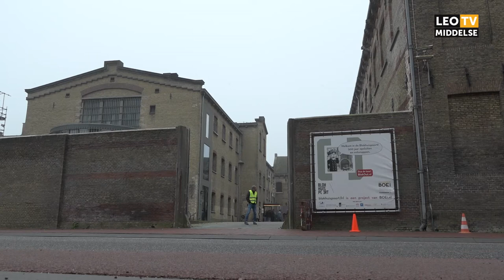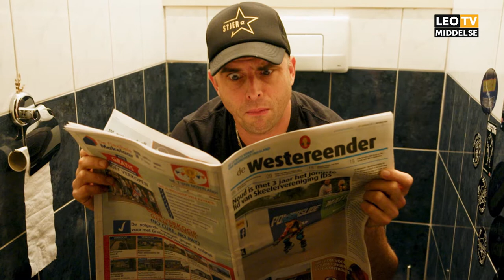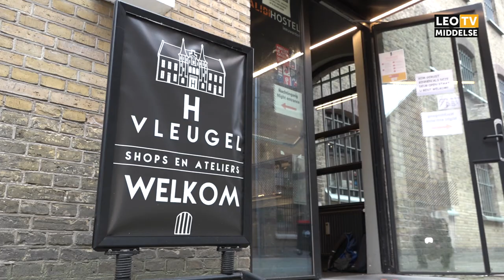Blokhuispoort op de kop door Hûnekop film 'Stjer'.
Anneke Douma, Gryt Wiersma, boer Frans, Twarres en Iris Kroes. Ze doen allemaal mee in de nieuwe friese bioscoopfilm ‘Stjer’. Deze absurdistische actiekomedie wordt sinds september op diverse plekken in Leeuwarden opgenomen en wordt gemaakt door twee Leeuwarders (en iemand uit Heerenveen).

F: Facebook.com/leomiddelse
T: @leomiddelse